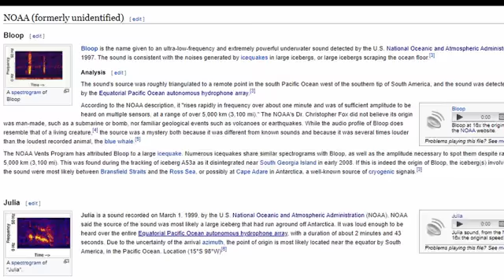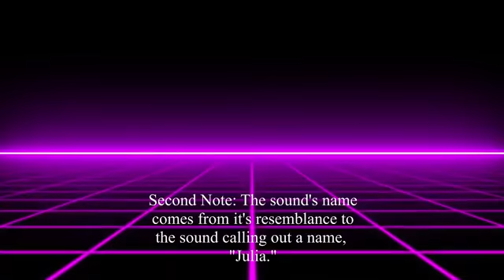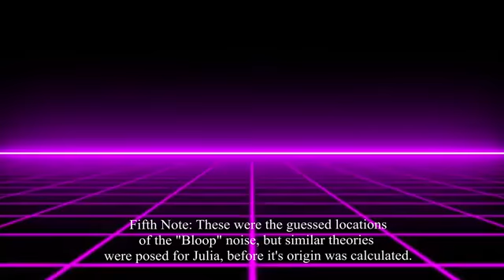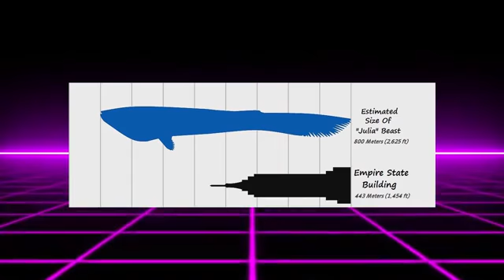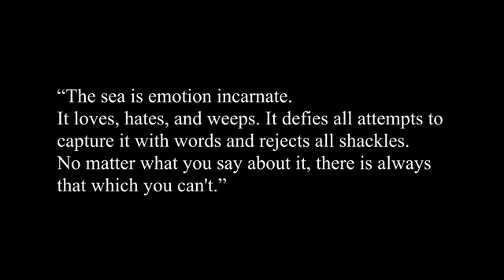Nate Barnes Podcast The Undiscovered Ocean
Nate Barnes explores the deep, cavernous unknowns of our Earth's oceans in this thought-provoking podcast.